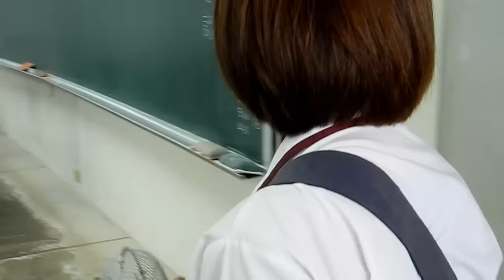102年教育部臺南市聯絡處-杜絕校園霸凌組 第二名 臺南 高商-原諒